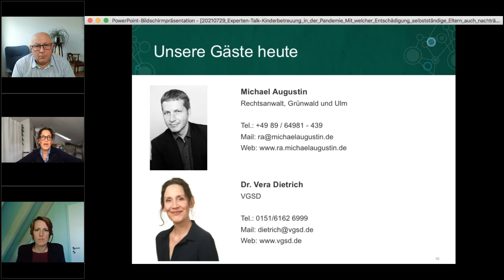Corona Kinderbetreuung : Was Selbstständige über nachträgliche Entschädigung wissen müssen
Was kann man tun, wenn der Antrag bisher abgewiesen wurde?
Rechtsanwalt Michael Augustin und Dr. Vera Dietrich erklären alles was du über nachträgliche Entschädigung wissen musst.

Interesse geweckt?

▶︎ Über uns
Der VGSD vertritt die Interessen von Gründern und Selbstständigen sowie kleinen Unternehmen mit weniger als zehn Mitarbeitern. Damit wollen wir Gründern und Selbstständigen eine unabhängige Stimme geben, die in Politik, Wirtschaft und Gesellschaft gehört und als kompetent wahrgenommen wird.

In unserem Youtube Kanal für Selbstständige und Gründer findest du wissenswerte Videos im Zusammenhang mit den Themenbereichen Politik, Wirtschaft und Recht. Wir informieren dich über die Anliegen unseres Verbandes der Selbstständigen und Gründer und geben dir einen Überblick über die wichtigsten Punkte. Du findest auf diesem Kanal Erklär- und Informationsvideos, Diskussionsfragen, Tipps und Tricks für deine Selbstständigkeit, sowie Expertenmeinungen zu unterschiedlichsten Thematiken.